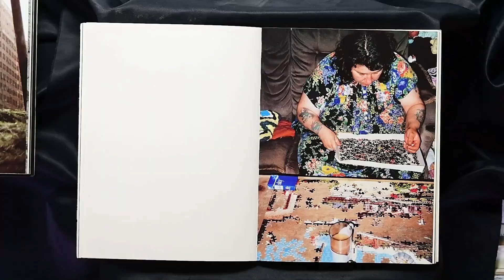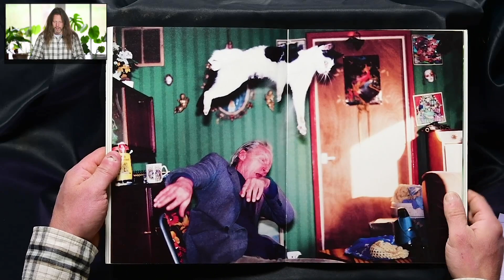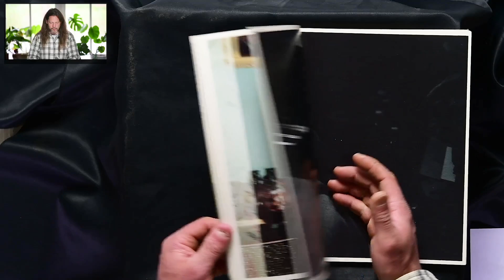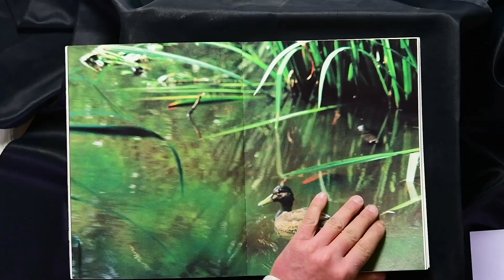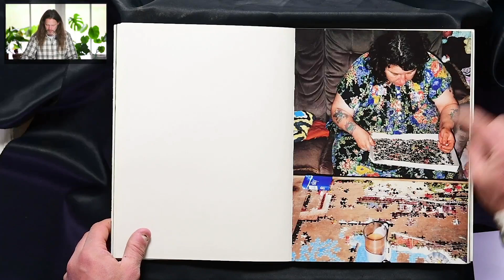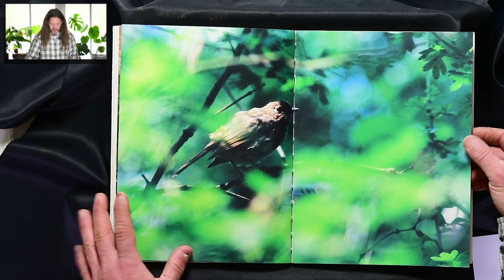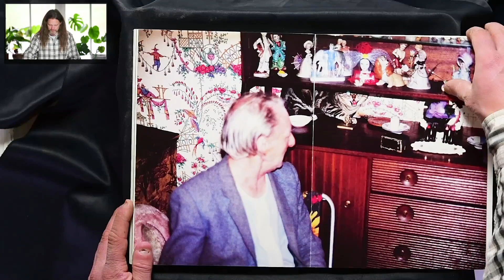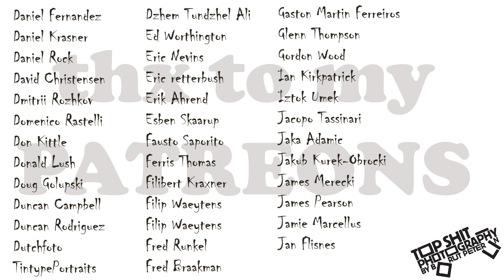Art is saving lives / Richard Billingham / Ray's A Laugh / Topsheet 114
In today's episode of photobook reaction - Topsheet #113 I'm featuring one of my all time favourite books, Ray's A Laugh by Richard Billingham, published by Scalo in 2000. I hope you'll enjoy the show and please share your thoughts, suggestions and experience.